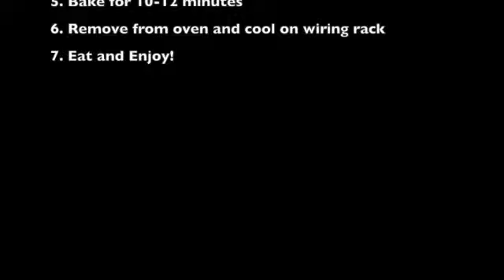Easy Italian Almond Biscuits – Ricciarelli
You have 30mins before your next meeting and you want a treat with your coffee/tea while you sit through the 17th Google Hangout session this month. Here is your challenge:

Italian Almond Biscuits – Ricciarelli

INGREDIENTS
300gm Almond Meal (ground almonds)
200gm Caster Sugar
2 Egg Whites
Lemon Zest 1 Lemon
Icing Sugar to coat

1. Preheat oven to 180 Celsius
2. Mix all ingredients to form a 'paste'
3. Shape into 18-24 biscuits
4. Coat in icing sugar or flaked almonds
5. Bake for 10-12 minutes
6. Remove from oven and cool on a wire rack
7. Eat and Enjoy!

Gluten free, DEFINITELY contains nuts!